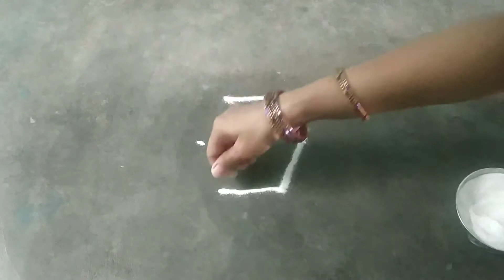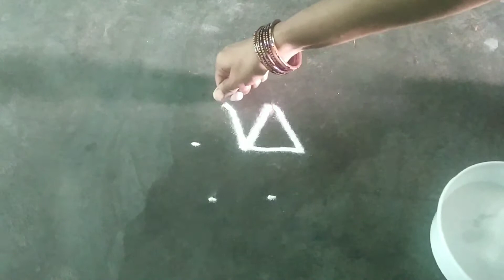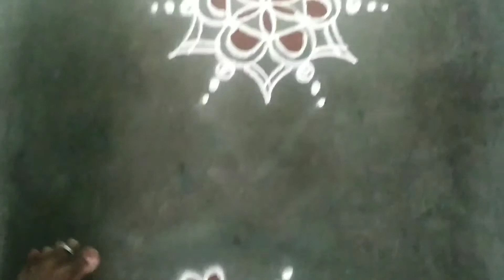2 small rangoli kolangal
2 small rangoli kolangal, small muggulu, evening kolam